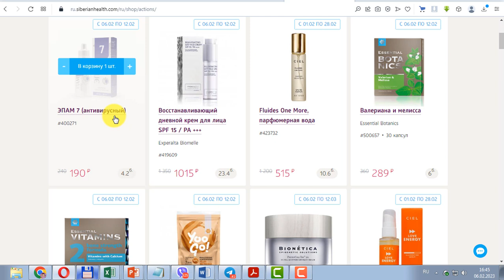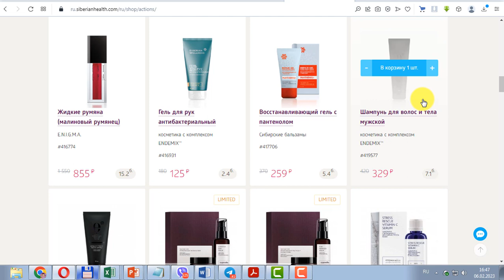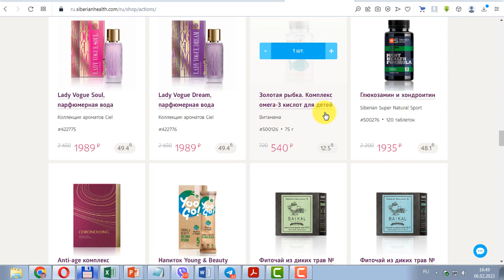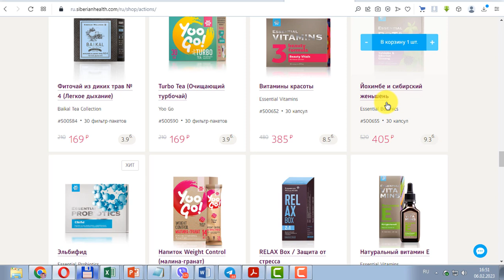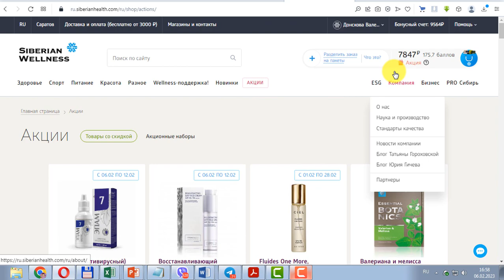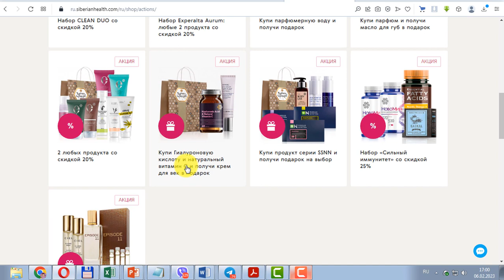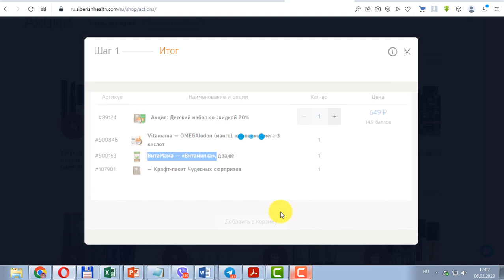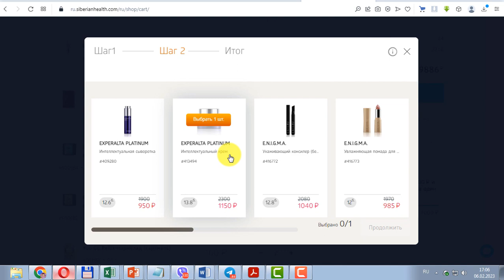Акции на сайте с 6 по 12 февраля 2023 г Siberian Wellness | Сибирское здоровье